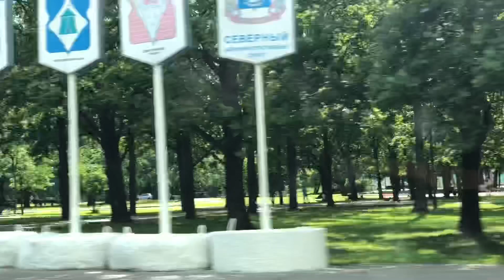Объезжаем пробку на Ленинградском шоссе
25 июня 2020, объезжаем пробку на Ленинградском шоссе - маршрут объезда и движение в сторону Третьего транспортного кольца (Беломорская улица, Петрозаводская улица, Онежская улица, Михалковская улица, улица Прянишникова, Тимирязевская улица, Башиловская улица и выезд на Третье транспортное кольцо в сторону Ленинградского проспекта)